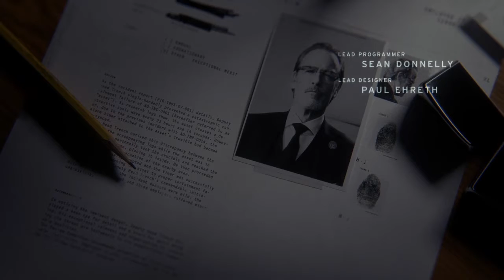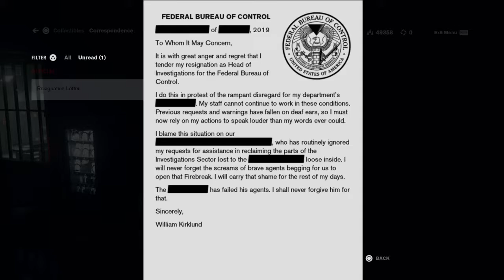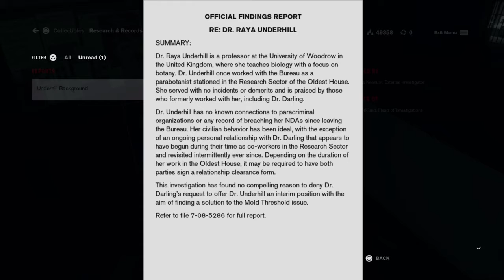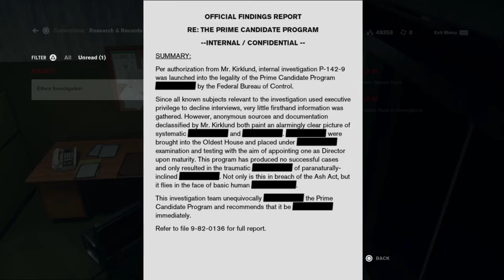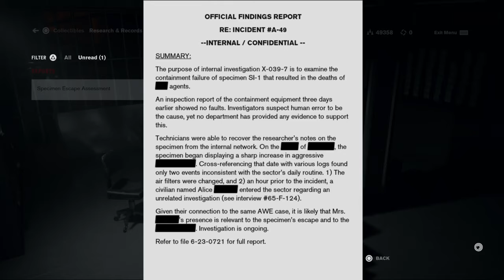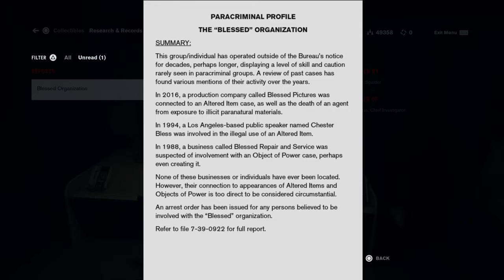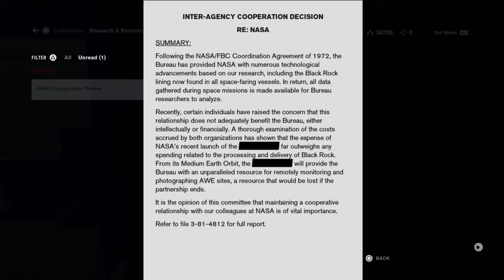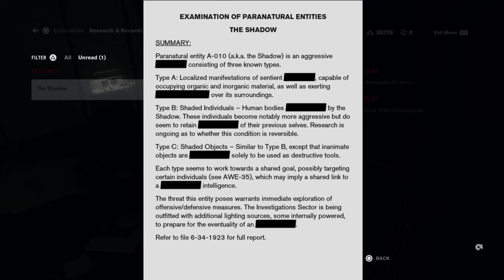Control: Season 2; Episode 7 - INVESTIGATION SECTOR | PW Presents Gaming